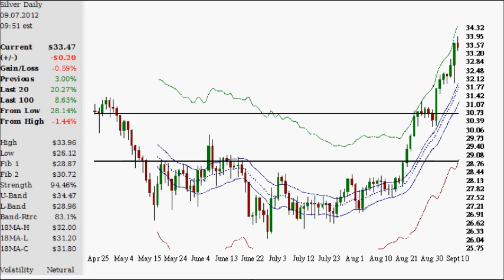Silver & Fed Update 2012.09.10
FOMC will be Wednesday-Thursday, September 12-13 and that will cause volatility in many markets including silver.